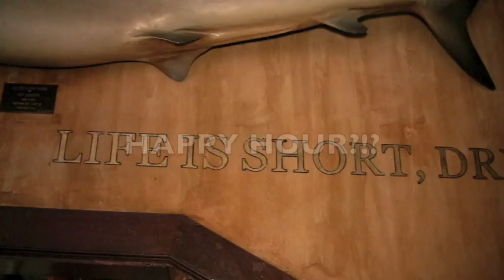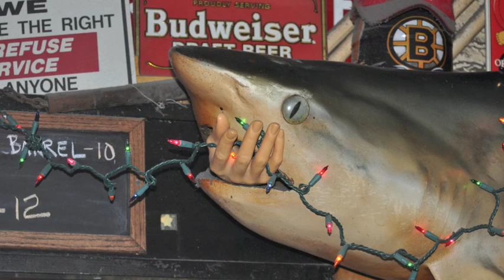The Happy Hour Guys at Spring Lounge - HHG #64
Spring has sprung, and so have we! Join us as we explore one of NYC's surprise bars. The Spring Lounge has history, craft beer, daily specials, and rewards for being the first one of your friends to begin drinking each day. Really, it does. Full of good people and good drinks, the Spring deserves to be on every list of top bars in the city. We'll show you why:

Mako bee line to the bar sometimes known as the Shark Bar. Don't nurse your drinks, but don't overindulge or you could end up with a hammerhead the next morning. (Stop us now, before we take the shark puns even further.) Just get yourself to the Spring Lounge!

Cheers!